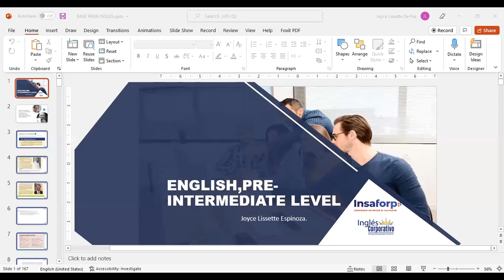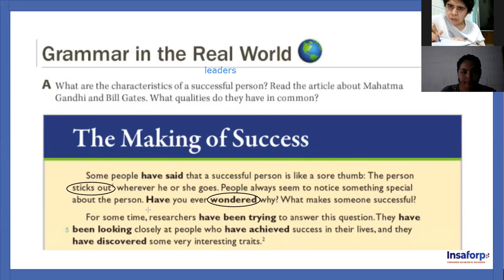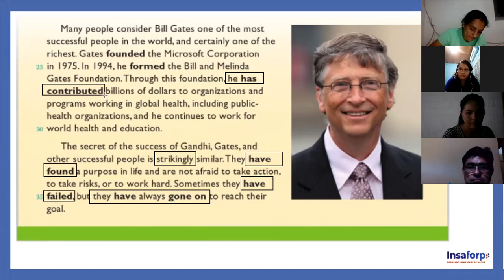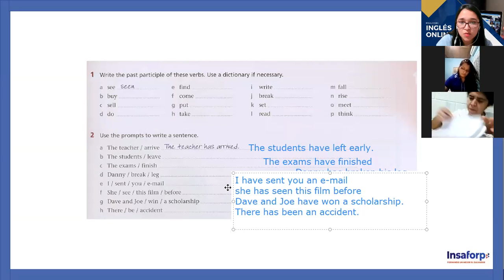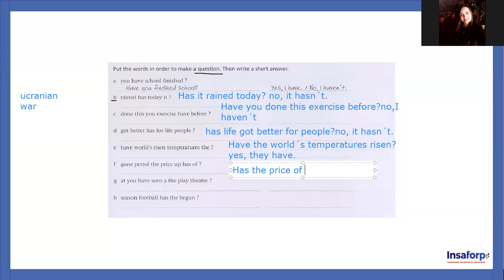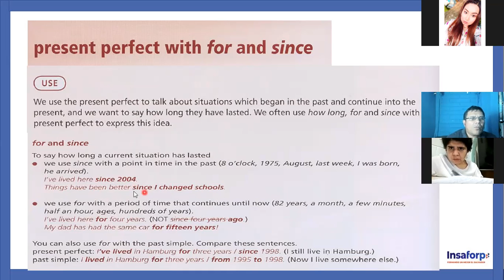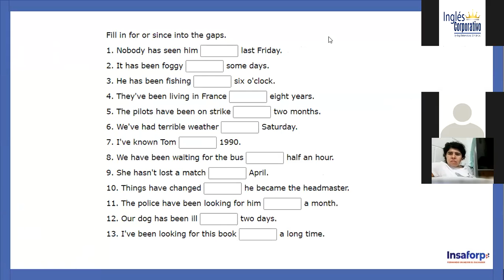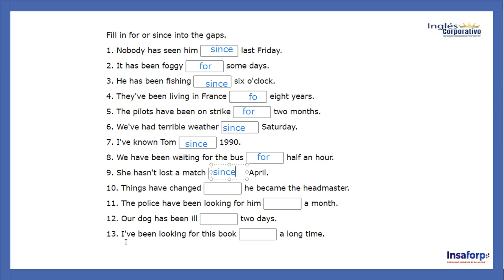Ingles Corporativo-Class #13 -Pre-Intermediate Level 2- Present Perfect